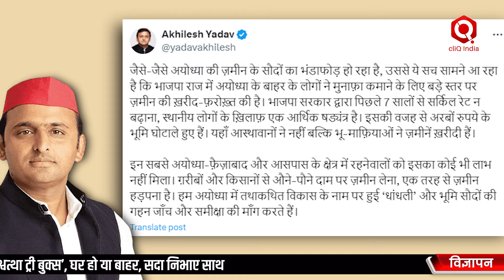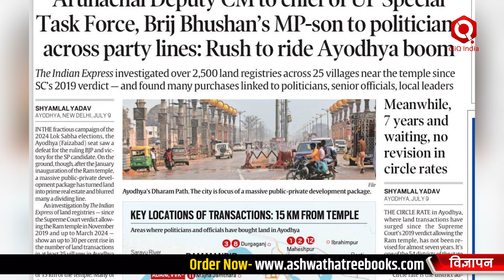किन VIPs ने अयोध्या में खरीदी है जमीन? | Ayodhya Land Boom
अयोध्या में बड़े-बड़े लोगों के जमीन खरीदने को लेकर अखिलेश यादव ने बीजेपी सरकार पर निशाना साधते हुए कहा था कि बीजेपी ने अयोध्या के गरीब लोगों के खिलाफ साजिश की है। नवंबर 2019 में राम मंदिर निर्माण की अनुमति देने वाले सुप्रीम कोर्ट के फैसले से लेकर मार्च 2024 तक लैंड रजिस्ट्री को लेकर आई एक मीडिया रिपोर्ट से पता चलता है कि अयोध्या और आसपास के जिले गोंडा और बस्ती के कम से कम 25 गांवों में भूमि लेनदेन की संख्या में 30 प्रतिशत तक की बढ़ोतरी हुई है, जो मंदिर के 15 किलोमीटर के दायरे में आते हैं। इनमें से कई सौदे परिवार के सदस्यों या विभिन्न दलों के राजनेताओं और सरकारी अधिकारियों से करीबी तौर पर जुड़े लोगों द्वारा किए गए हैं। अयोध्या और आसपास जमीन खरीदने वालों में डिप्टी सीएम से लेकर कई बड़े उद्योगपति भी शामिल हैं...पूरी खबर जानने के लिए देखिए वीडियो
Akhilesh Yadav has criticized the BJP government, accusing it of facilitating land acquisitions by wealthy individuals in Ayodhya, allegedly conspiring against the local poor population. A media report reveals a significant increase in land transactions from the Supreme Court's decision allowing the construction of the Ram temple in November 2019 to March 2024. This increase, estimated at 30%, spans at least 25 villages in Ayodhya and nearby districts Gonda and Basti, all within a 15-kilometer radius of the temple. Notably, many of these land deals involve family members or close associates of politicians and government officials from various parties. Prominent industrialists, including the Deputy CM, are among those who have purchased land in the area. For more details, you can watch the full news video.